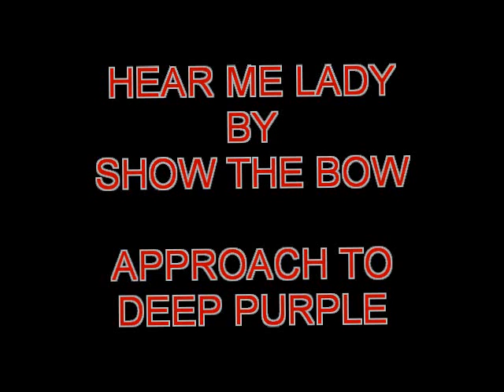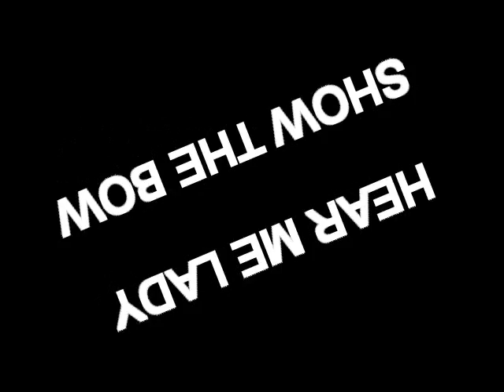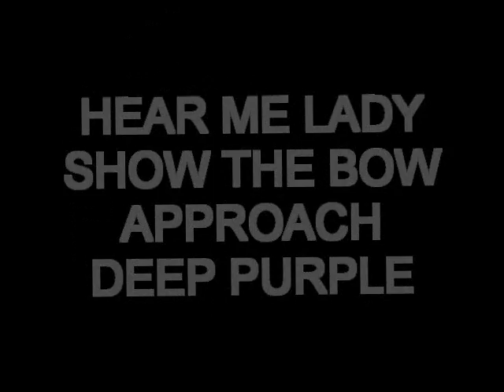BEST DEEP PURPLE - NEW SONG - COVER OF "HEAR ME LADY"